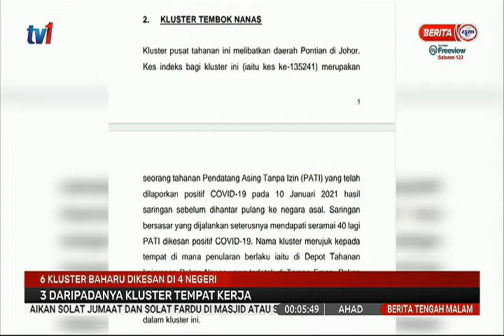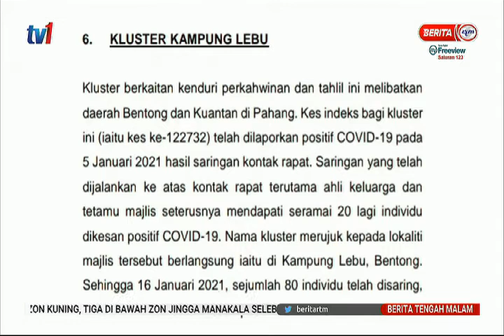17 JAN 2021 - BERITA TGH MLM – 6 KLUSTER BAHARU DIKESAN ; TIGA DARIPADANYA KLUSTER TEMPAT KERJA